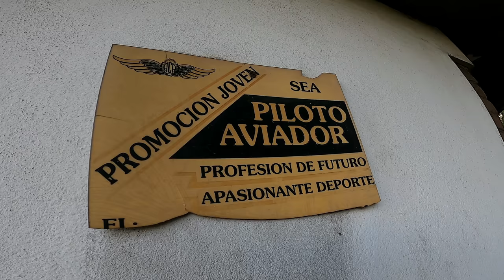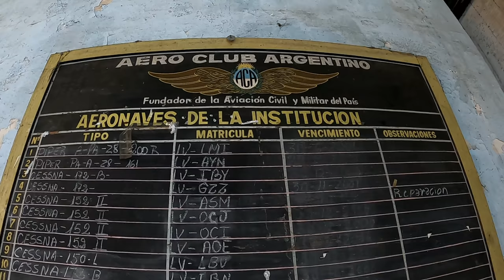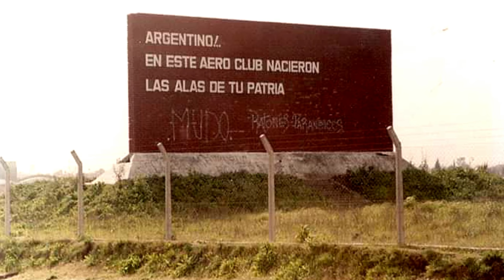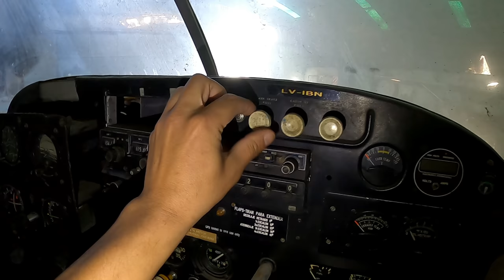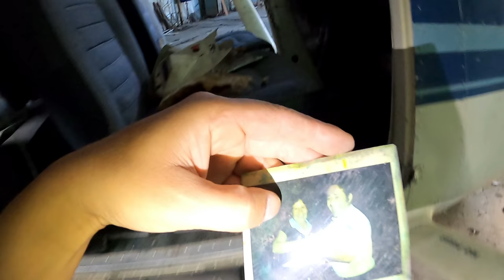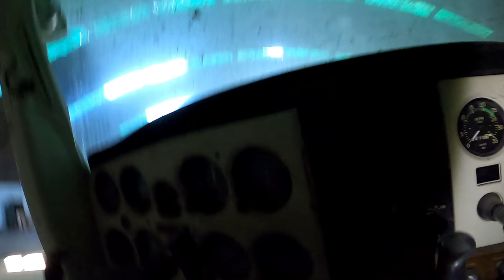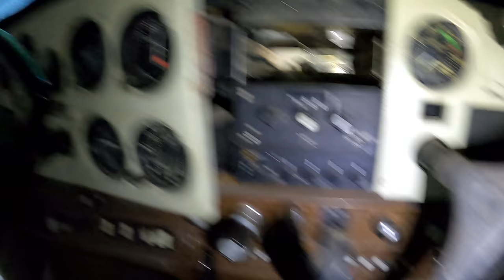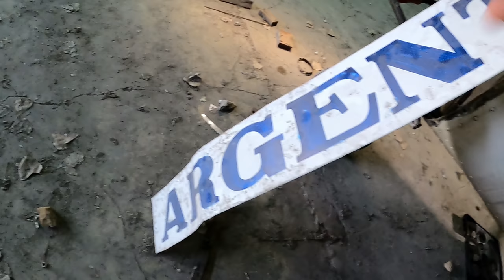Así es un AEROCLUB ABANDONADO - Exploró AVIÓN de la FUERZA AÉREA ARGENTINA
Muy buenas Familia en esta oportunidad vamos a recorrer juntos el histórico AERO CLUB ARGENTINO y te va a sorprender todo lo que encontramos, aviones y hangares con alto valor históricos también exploramos la torre de control y subimos a lo mas alto. Hablamos con Marcos Nieto que es hoy director de este lugar y nos cuenta en detalle la historia del Aero Club Argentino y de la avión T-122 tan importante para Argentina.
Agradecimiento para un gran amigo de la familia Gustavo Iglesias que nos sorprendió con su trabajo, es el mejor en el arte de dronear, les dejo su Instagram para que lo sigan, se llama MONKASFPV.
Agradezco a un integrante fundamental de la familia a Matías Torrico compositor musica y un crack.
Agradecimiento especial a un genio que gracias a el pudimos ir a visitar este lugar, un profe de historia Ezequiel Ibarra...capo total
Vístame en mi Instagram que subo fotos únicas de estos lugares abandonados...
muchísimas gracias a Familia los amo
Bless & Love...